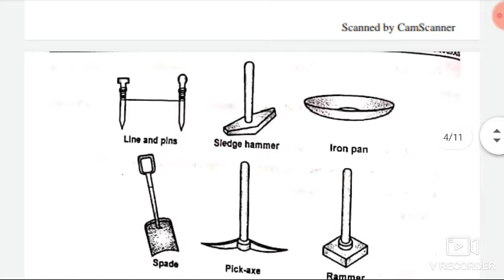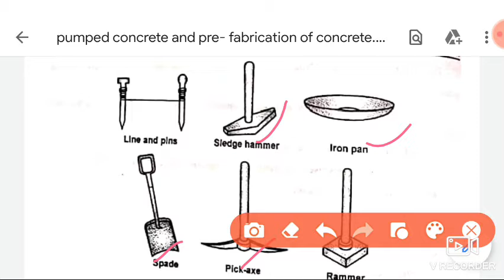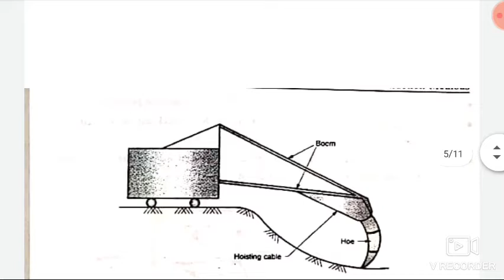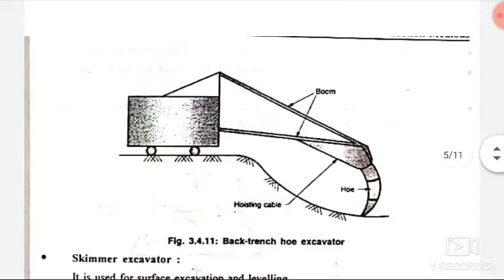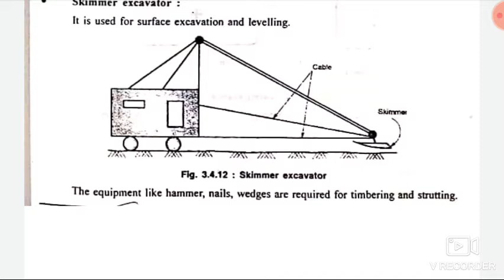pumped concrete and pre-fabrication of concrete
Advance construction technique and equipment